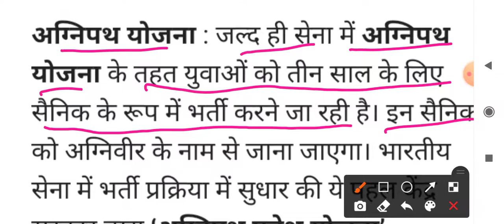सेना भर्ती में बदला नियम||आर्मी' GD' में अब केवल '3 'साल के लिए भर्ती||अग्निपथ योजना क्या है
tour of duty
army gd new rules